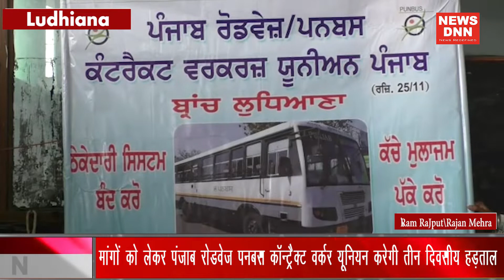मांगों को लेकर पंजाब रोडवेज पनबस कॉन्ट्रैक्ट वर्कर यूनियन करेगी तीन दिवसीय हड़ताल